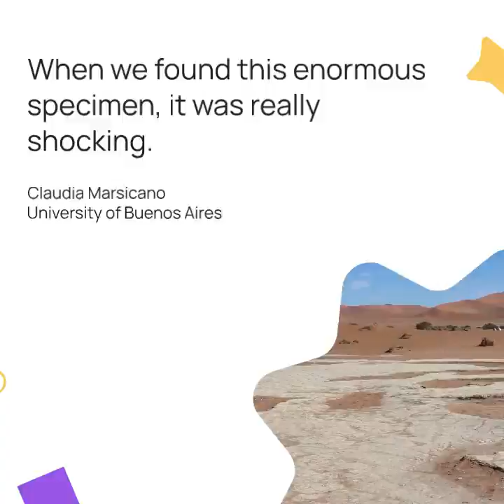Giant salamander-like creature was a top predator in the ice age before the dinosaurs